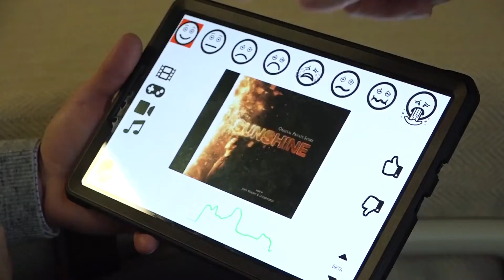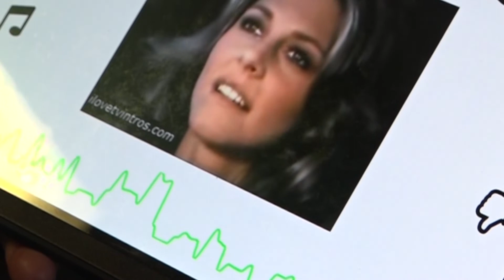Fighting Pain with Electronic Tablets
Cecilee Henstrom reports.